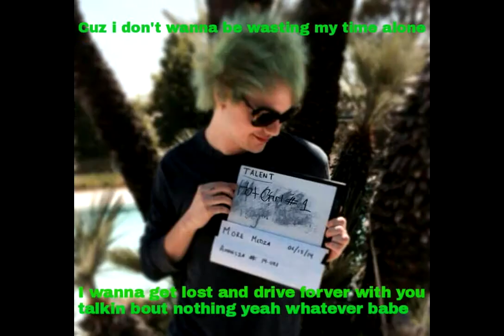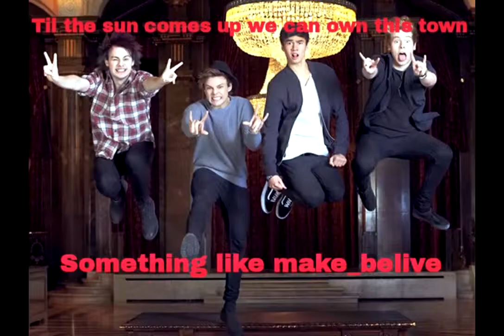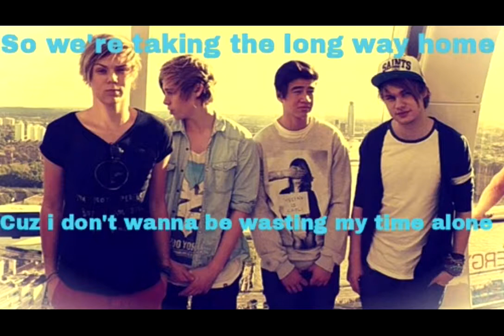5 Seconds Of Summer - Long Way Home